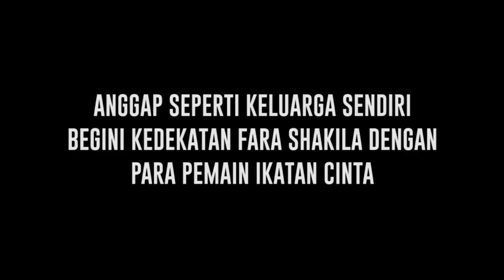Kedekatan Fara Shakila dengan Para Pemain Ikatan Cinta yang Dianggap Seperti Keluarga Sendiri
Keseruan para pemain ikatan cinta. Para pemain ikatan cinta mengisi waktu luang dengan bermasin aplikasi viral. Para pamain sinetron ikatan cinta merasa dekat dengan pemain yang lain bagaikan keluarga.